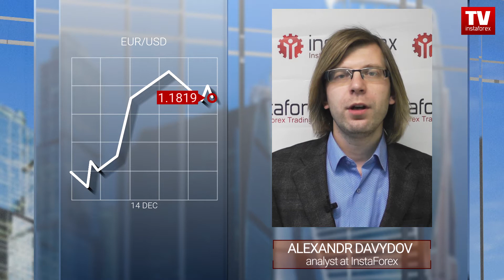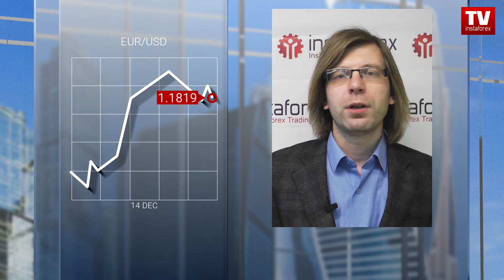Euro strengthens ahead of ECB meeting (14.12.2017)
Today traders focus on the meetings of the ECB and the Bank of England. Experts note that the European Central Bank will have more influence on the forex market than the BOE.
Although investors do not expect the ECB to change its monetary policy, they are still waiting for hints about the future of the QE program, which determine the movement of the single European currency. Meanwhile, the euro is growing against the US dollar.

Davydov comments:
Yesterday the US dollar weakened amid the Fed decision that came in line with market forecasts. However, it is still unclear what to expect from the ECB. The bank is unlikely to raise the key interest rate, but if Mario Draghi declares such an opportunity, even against the backdrop of the quantitative easing program, it will help the single European currency extend gains. Otherwise, the market would behave in the way it was expected to yesterday. In this case, the euro will drop to 1.1715.
Конец комментария

Today the EU macroeconomic situation affects the mood of traders no less than the expectations of the ECB meeting. Recently, the eurozone published preliminary data on the composite PMI that grew to 58 in December, while a smaller increase was expected. This is the lowest reading since February 2011. Both the service and production sectors show positive results. The corresponding indicators rose rapidly in Germany.
Today another European asset, the Swiss franc, attracts traders’ attention. However, the US currency puts pressure on its European counterpart. The dollar/franc pair is trading around 0.9880.
The reaction of traders is understandable. The Swiss National Bank decided to keep the key interest rate on the negative range. According to the statements of the SNB representatives, the bank monetary policy is unlikely to change in the nearest future. Therefore, upbeat data on producer prices in Switzerland failed to support the national currency.
Now, currency strategists expect the euro to close the trading week higher against the US dollar at the end of the trading week. The euro will continue to advance in the short term.